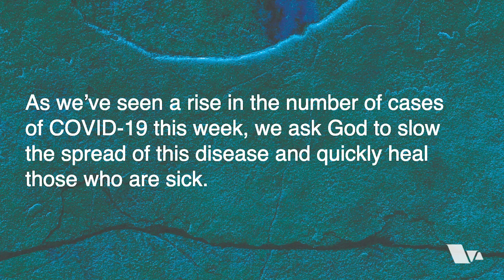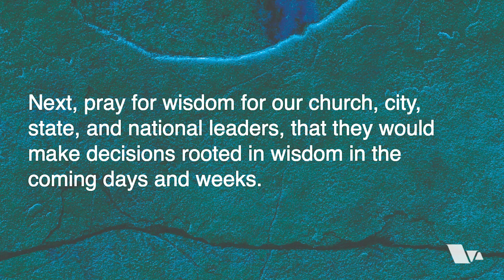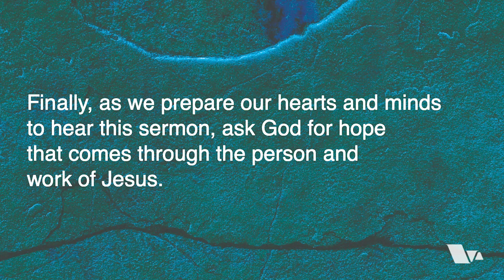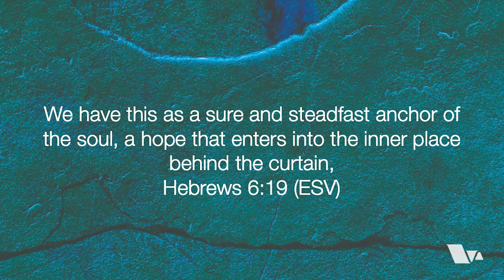Convinced of God's Promise | Valley Life North Mountain